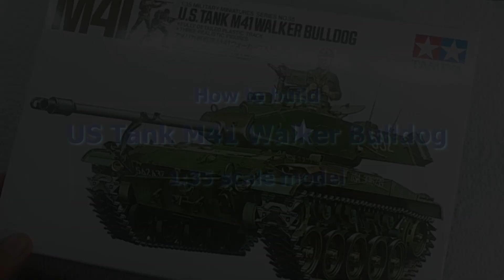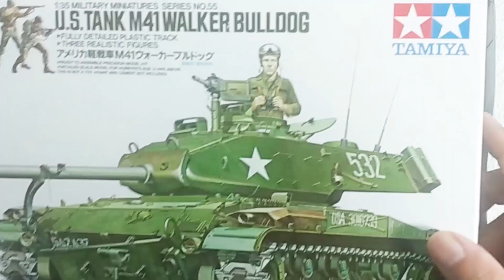US Tank M 41 Walker Bulldog 1:35 scale model building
step by-step build of Plastic Tank model 1:35 scale by Tamiya
TAMIYA 1/35 German Panther Tank
TAMIYA Jeep Willys
Sherman Firefly Vc 1:56 WWII
More Kits:
Chapters:
00:00 Intro
00:15 Quick kit review
01:15 Let's start the build with the lower hull
02:20 Installing all the parts and accessories to the hull
03:10 Preparing the wheels or wheels assembly
04:00 The turret assembly
07:50 The upper hull assembly
10:00 app;y primer gray and pre-shading
10:35 painting with olive green
12:00 adding paint highlight
12:30 painting the tracks
14:00 Apply Tamiya F-22 clear gloss
15:00 dry brushing
16:00 Adding sand pigment for weathering
17:05 apply decals
19:30 More dark earth pigments apply to the under chassis
20:20 How to attach the wheels
21:10 Attach the tracks
22:30 weathering continues
27:15 painting figures
29:30 diorama build
31:05 the final
32:50 End